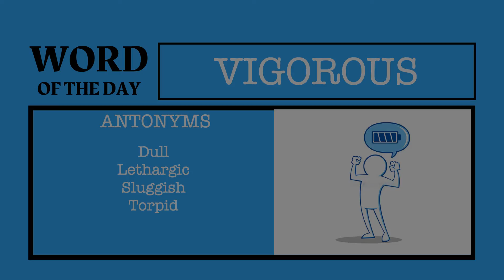Word of the Day: Vigorous | Teens Adda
The “Word of the Day" series will contain more than 3000 words usually asked in the GRE | SSC examination. The HIT ratio of these words will be more than 95%.

Happy studying!